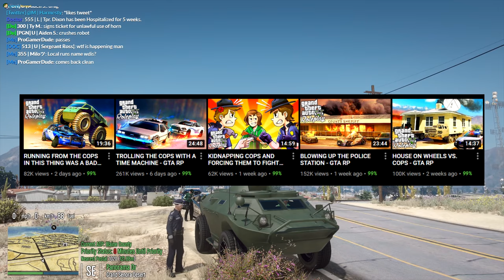TROLLING THE COPS WITH MY APC - GTA RP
Today in gta rp i use an APC to run from the police

filmed on PGN grand theft auto roleplay server